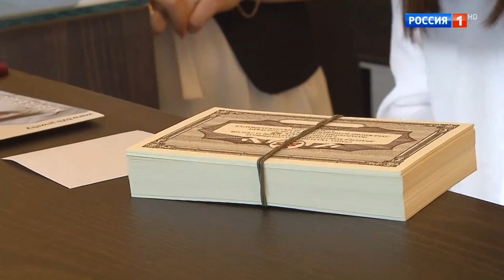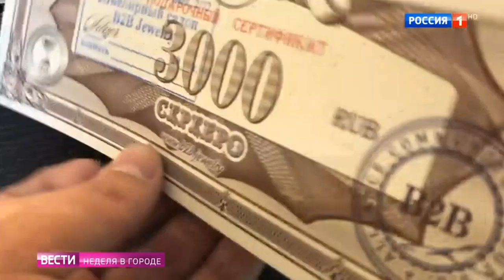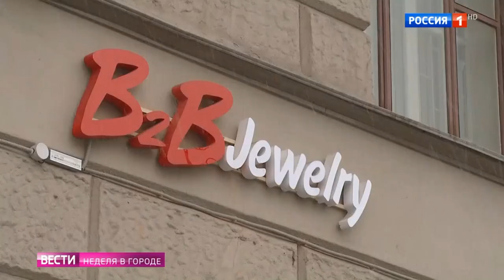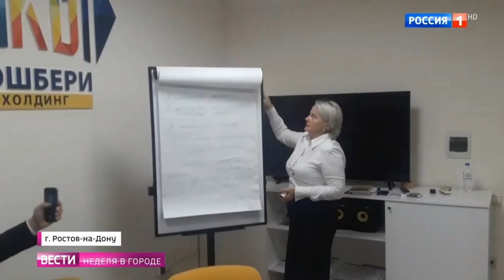Обман b2b jewelry Вести Москва, эфир 9 февраля 2020 с А.Хохлатовым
ВЕСТИ, неделя в городе 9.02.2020. Полный сюжет о финансовой пирамиде b2b Jewelry с участием финансового эксперта Алексея Хохлатова на 3:40 и финансового омбудсмена ассоциации российских банков Павла Медведева.